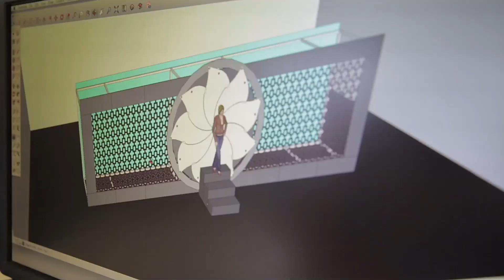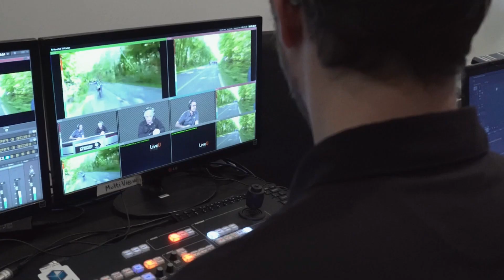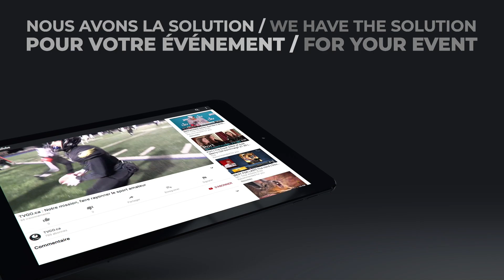2021 11 14 Ominium du Québec Tapis 5 14 novembre 2021 BLOC 1